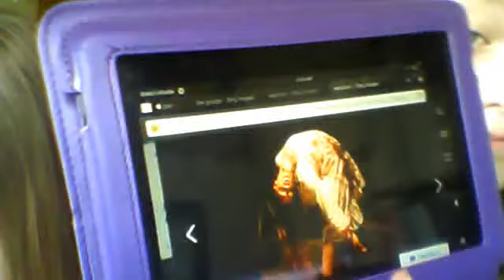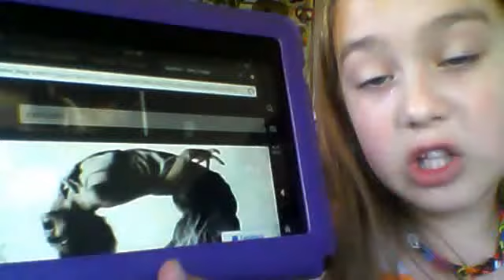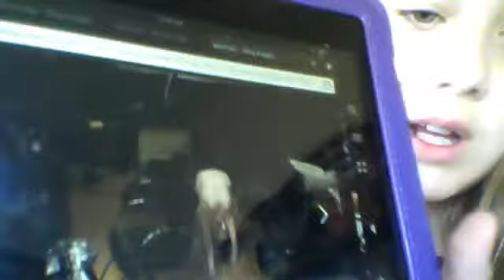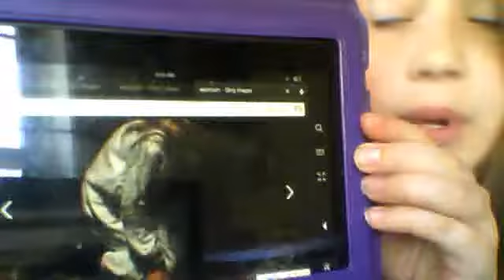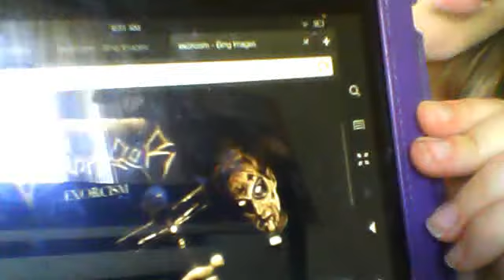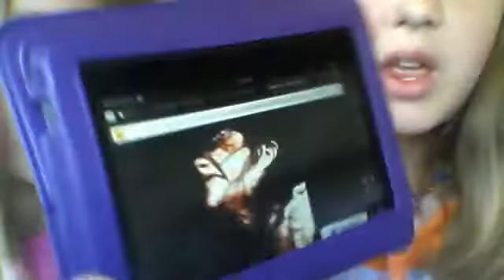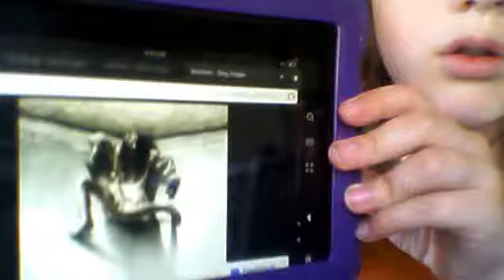THE EXORCISM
6 AND UNDER MAY NOT WATCH  PARENTAL ADVISORY